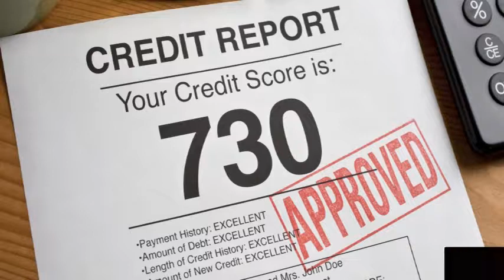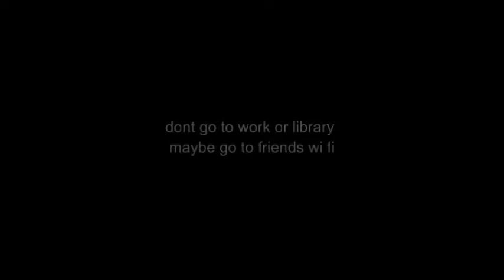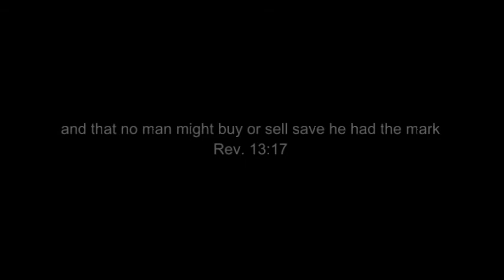credit fears?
have no credit have no fear
RasreportRasrevoltRasrebirth